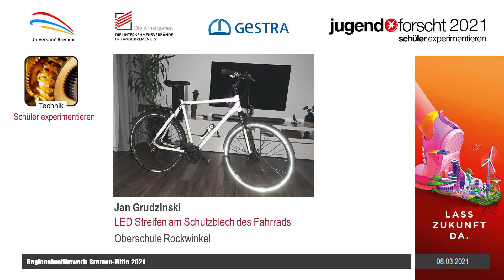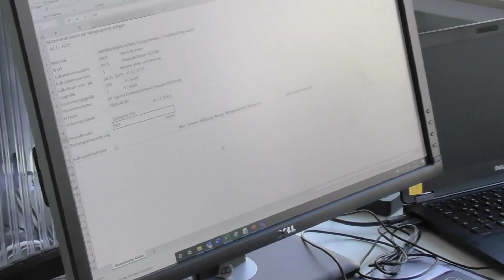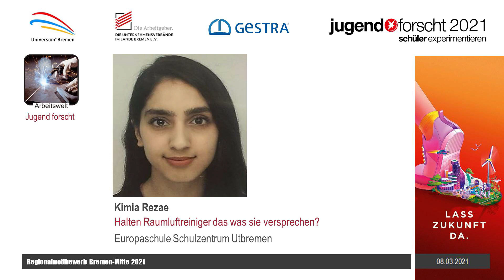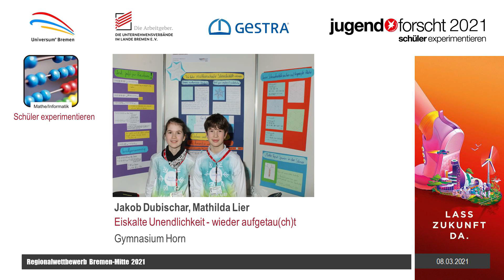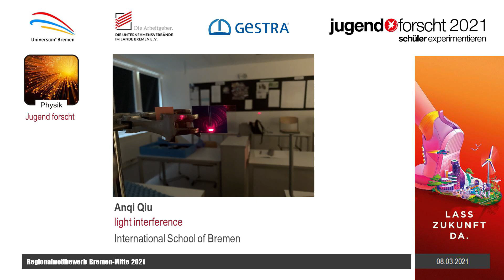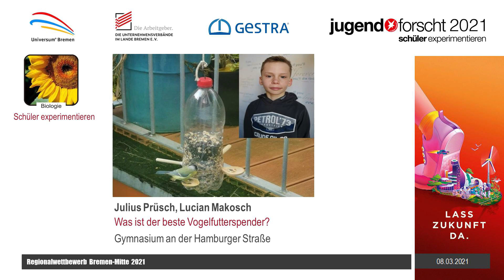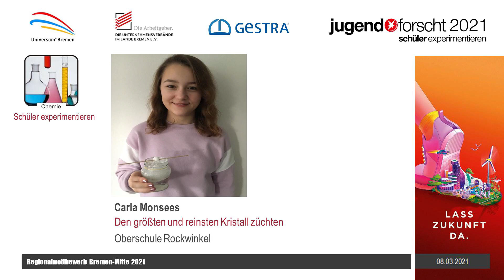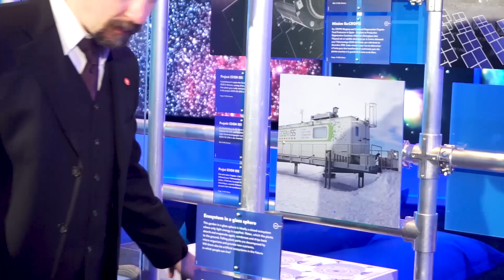Jugend forscht: Regionalwettbewerb Bremen-Mitte 2021 - Siegerehrung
Die Projekte des „Jugend forscht“-Regionalwettbewerbs Bremen-Mitte wurden 2021 rein digital der Jury vorgestellt. Am 8. März um 15 Uhr gibt es an dieser Stelle die Siegerehrung als Stream.